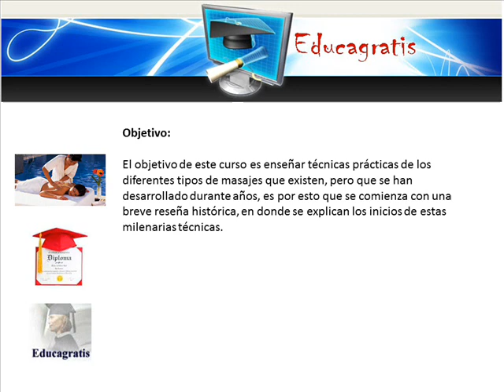Cursos Gratis de Tecnicas de Masajes